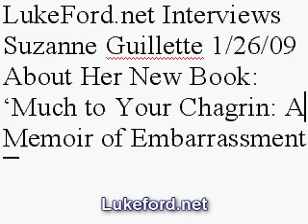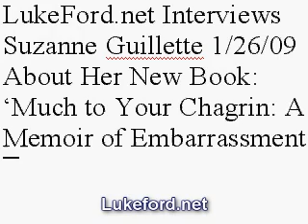First-Time Author Suzanne Guillette Interviewed About Her Memoir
Guillette's memoir reflects on her own stumbles through love, career, and middle-age while she writes about others' embarrasing moments.